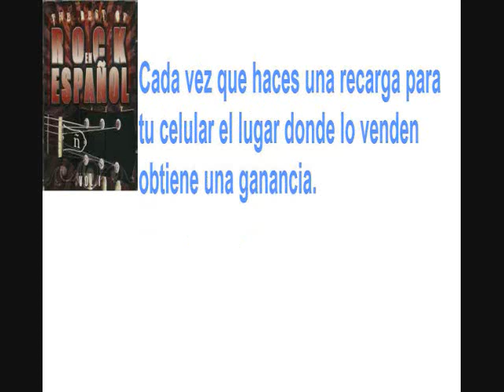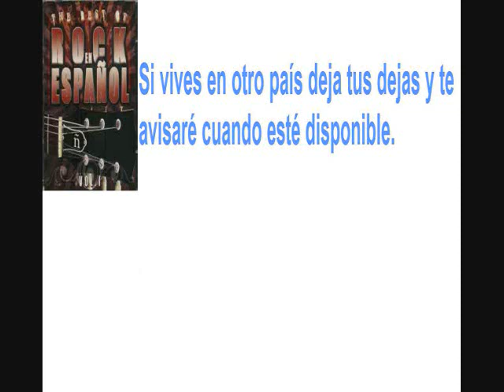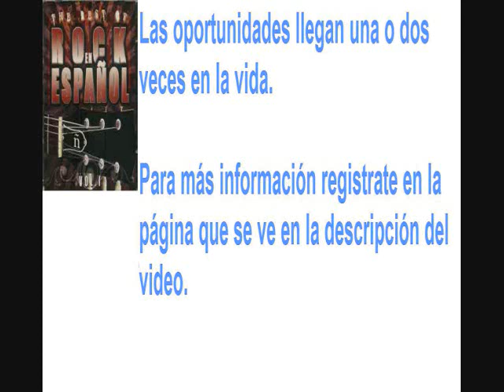lo noto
Gana Dinero creando una organizacion de consumidores de tiempo aire de prepago de todas las compañías telefonicas de México.